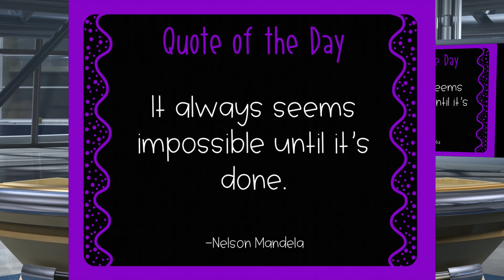Good Morning Mayfair September 19, 2017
Morning news and announcements for Mayfair Lab School.